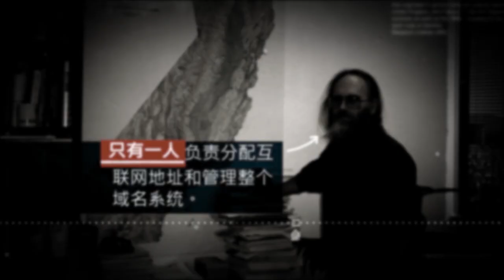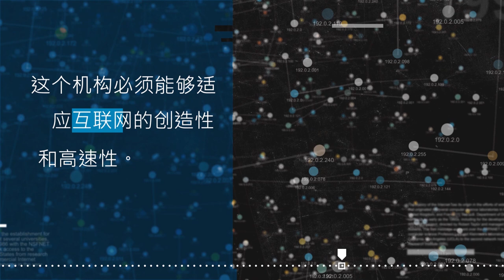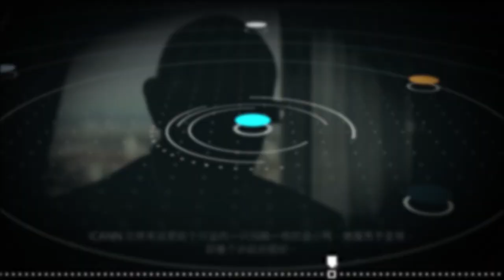互联网名称与数字地址分配机构 (ICANN) 的历史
ICANN 历史项目探寻 ICANN 从其诞生之初直至今日，在发展进程中的重要事件。本项目旨在通过聆听 ICANN 过去和现在多位关键人物的讲述，为本组织保留一份珍贵的记忆。请访问： ICANN 发展历程中的重大事件时序表。立即查看更多信息。